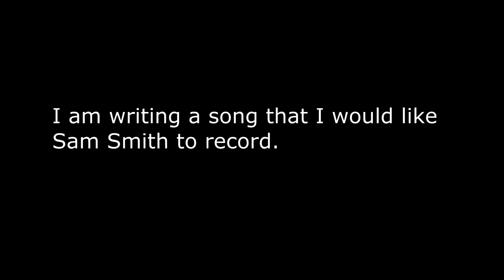Cover of Sam Smith "I'm Not The Only One".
I'm writing a song that I would like to get Sam Smith to record. So, I decided I needed to try to learn to sing like him real quick to make the demo of my song to let him check out. So here is me trying to sing like Sam and failing. Hey, I tried.